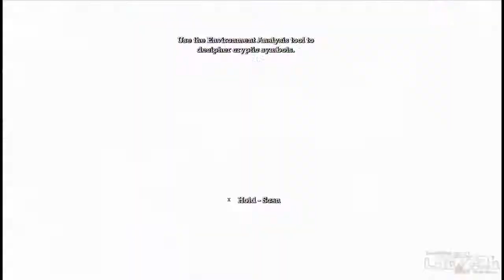[1/3] LagZero Analiza: Batman: Arkham Asylum PC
versión PC